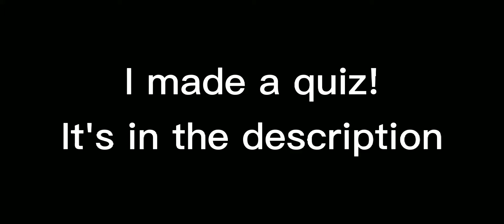I made a quiz :)